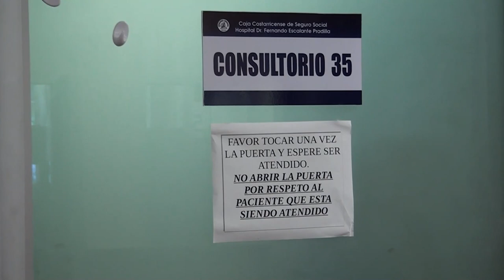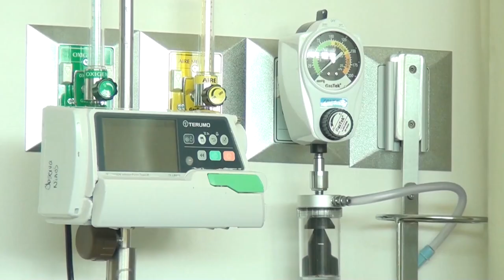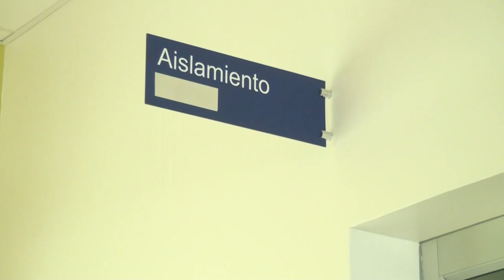Casi 3 mil pacientes son atendidos al año en la Unidad de Cuidados Paliativos del Hospital Escalante